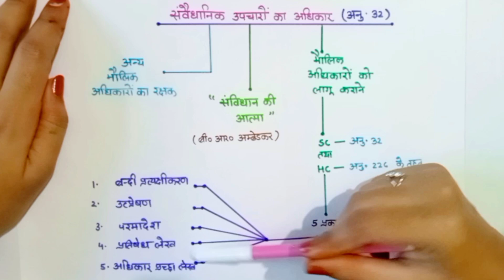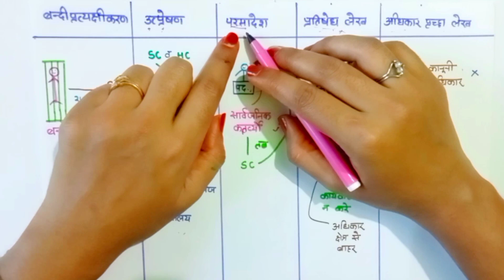संवैधानिक अधिकारों की प्रमुख जानकारी | अनुच्छेद-32 के प्रावधान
संवैधानिक उपचारों का अधिकार| अनुच्छेद-32|मौलिक अधिकार| writs|polity

Tricky tricks
your querries:-
samvaidhanik upcharo ka adhikar
right to constitutional remedies
samvidhan ki aatma
samvidhan ka hridaya
anuchhed 32
article-32
article -226
anuchhed-226
molik adhikar
fundamental rights
types of writs
writ kitne prakar ki hoti hai
writ kya hoti hai
writs
indian polity
political science
bhartiya rajvyawastha
bhartiya samvidhan
indian constitutions
article 32 or article226 m kya antar hai
bandiprityakshikaran
paramaadesh
utpreshan
adhikar pricha lekh
pratishedh lekh
SC & HC writs kab jari karte hai
gk tricks
ias
upsc
bpsc
ssc
kvs
stet
upsssc
polity tricks